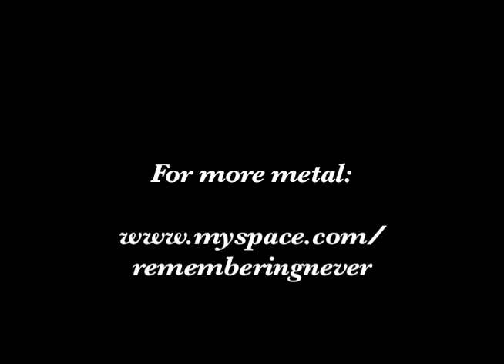Hilter in the Slaughterhouse with a Gun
Advanced Editing project Fall 2010